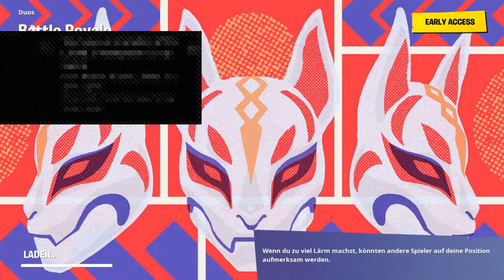Season 3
Hi ich bin Neku und  auf diesen kanal gibt es viele  livestreams nichts verpassen!